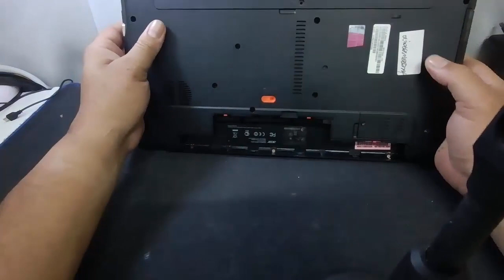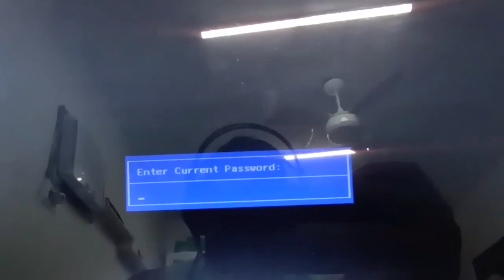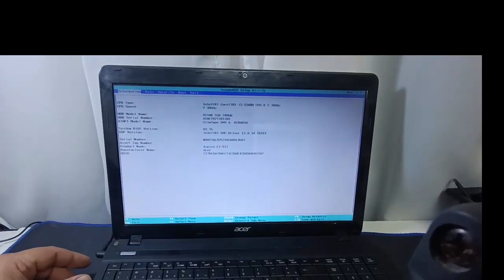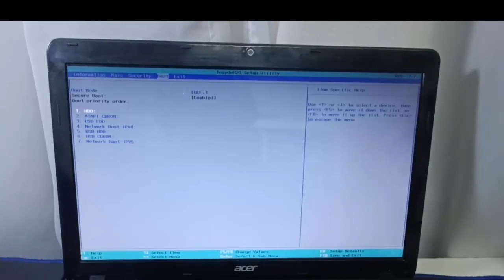COMO RECUPERAR SENHA DA BIOS NOTEBOOK ACER E1-571 !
Fala galera, nesse vídeo vou mostrar a vocês como recuperar a senha da Bios do Acer E1-571, aquela senha que vc esqueceu ou técnico maldoso colaca ok !

(📝ɪɴsᴄʀᴇᴠᴀ-sᴇ)
(📑 ᴄᴏᴍᴇɴᴛᴇ)
(📲 ᴄᴏᴍᴘᴀʀᴛɪʟʜᴀʀ)

VEJA TAMBÉM --  OFERTAS MAGALU  -  MAGAZINE LUIZA

vlw galera !